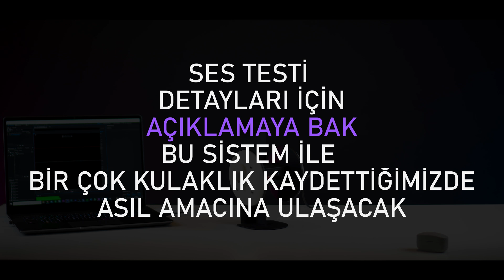ALMADAN ÖNCE DİNLE | Sony WF-1000XM4 Ses Testi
Arkadaşlar selamlar,

Binaural kayıtlar, insan işitme mekanik yapısından faydalanan stereo kayıtlardır.

Ne demek istiyorum?

İnsan işitme sistemi, basit bir çift stereo mikrofon diziliminden çok daha gelişmiştir. Bizler sesi, 2D stereo ses düzleminden ziyade, 3 boyutlu olarak çözebiliyoruz. Kısaca sesin tam olarak nereden geldiğini tespit edebilecek bir akustik düzenlememiz var.

Bunu nasıl yapabiliyoruz?

Dış kulaklarımız veya kulak kepçemiz, sesi kulak kanalına iletmeden önce karmaşık yollarla filtreler ve bu filtreleme; sesin geldiği açıya göre değişir. Bir sesin önden mi, arkadan mı, yoksa yukarıdan veya aşağıdan mı geldiğini anlamamız için bu yapı, büyük rol oynar.

Bununla birlikte kafatasımızın kendisinin de; nasıl işittiğimizle alakalı büyük rolleri vardır. Buraya girmeyeceğim.

Eğer bir ses dalgasını, gerçek hayatta duyduğumuz şekle en yakın yapıda kaydetmek istiyorsak; bunun en iyi yollarından biri, mikrofonu kafamızın içine yerleştirmektir. İşte burada bunu yapıyoruz. Yapay bir kafa ile.

Mini DSP Ears adlı bir kayıt sistemimiz var. Bu sistem, yapay bir kafayı taklit ediyor. Aynen bizim kulaklarımız şeklinde bir çift yapay kulak içerisine konumlandırılmış stereo, çok yönlü mikrofonlar; bizim bu yolculuğumuzda kulaklıkları üzerilerine takıp, seslerini kaydedebilmek adına tercih ettiğimiz ana “rig” bkz. “dummy head” olacak. Bu alanda resmen bir kafatasını taklit eden, çok daha gelişmiş sistemler var. Bu sistemler on binlerce dolar değerinde olabiliyor. Mini DSP Ears güvenilir, daha az komplike ve uygun fiyatlı bir çözüm.

Tabii, WF-1000XM4'ü kulağınıza taktığınızda duyduğunuz ses, kesinlikle burada duyduğunuz ses ile aynı olmayacaktır. Benim kaydettiğim sesin, sizin kulağınıza ulaşana kadar uğradığı bir çok durak var, bu durakların hepsinde bir takım değişikliklere uğruyor yada sıkıştırılıyor bu kayıt. Herşeyden önce, bu sesi kendi kulaklıklarınızla dinliyor olacaksınız.

Peki niye böyle bir şey yaptım?

Bu kanala yüklenecek ses testleri ancak bir çok videodan sonra anlamlı bir hal almaya başlayacak, çünkü aynı sistemle kaydedilen kulaklıkları, aynı ekipmanlarla dinleyerek; denklemdeki tek değişken olan kaydedilen ürünler arasında ki farkı duyabiliyor olacaksınız.

Hadi şimdi iyi dinlemeler. Kulaklıklarınızı takmayı unutmayın!